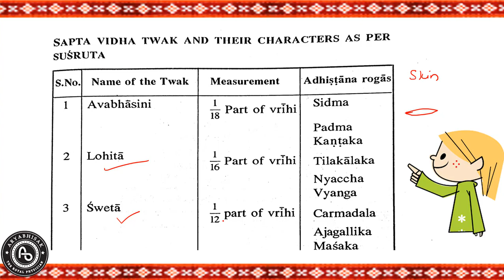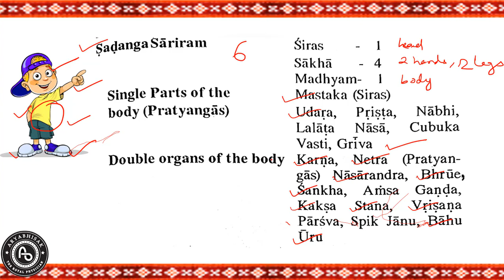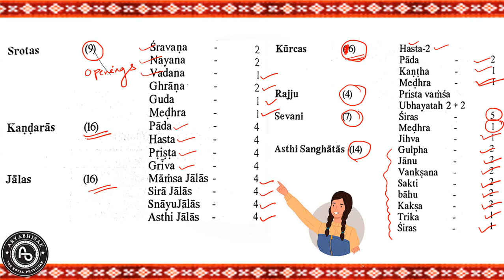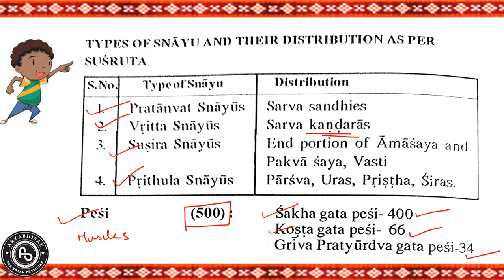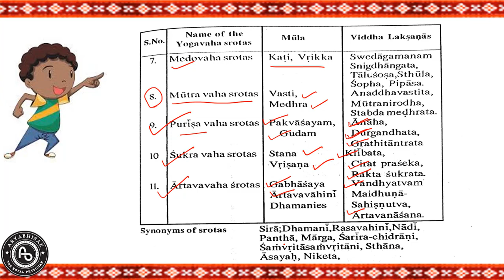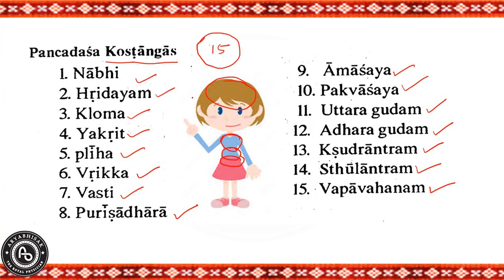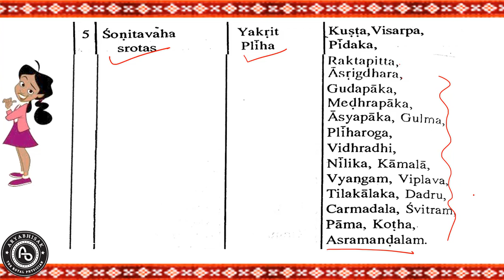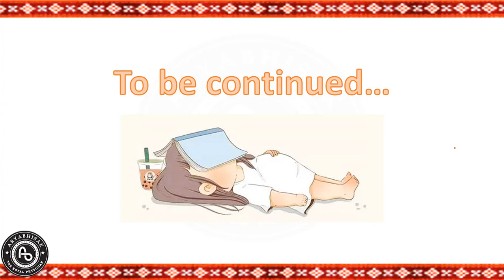Sharira Rachna Part_1: Important Notes and Questions for competitive Exams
For Ayurveda Students, BAMS, Nursing, GNM, ANM, DPharma, MO, PG, Lecturship exam